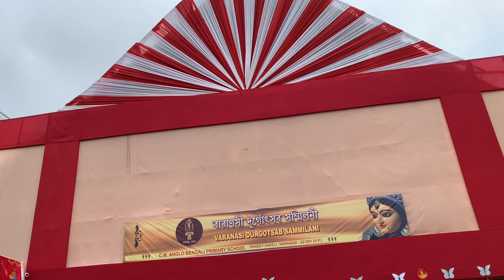DURGA PUJA 2022 | SEVERAL PUJA PANDALS DECK UP FOR FOR FESTIVALS IN KOLKATA & VARANASI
Credits to
ATTRIBUTES  TO :
नमो नमो दुर्गे | NAMO NAMO DURGE | Durga Mantram | Durga Maa Songs | Vagmine - No Copyright Song

458 views  Sep 28, 2022  This is Vagmine - No Copyright Song. Anyone can use this music in any of his videos and also allow revenue.

NAMO NAMO DURGA | Durga Mantram | Durga Mantra | दुर्गा मंत्र | Durga Maa Songs | ॐ दुं दुर्गायै नमः